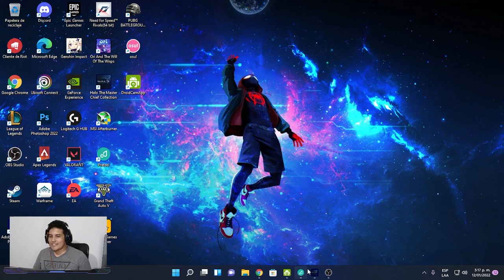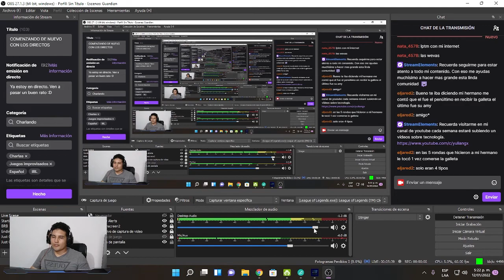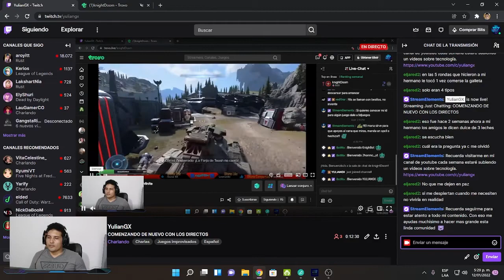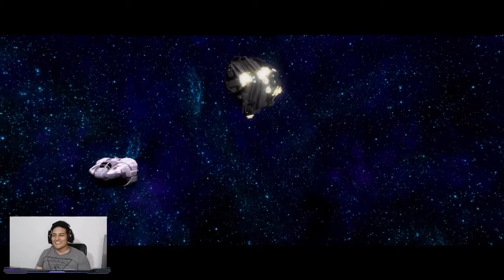HALO MASTER CHIEF COLLECTION: COMENZAMOS LA AVENTURA #1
Hola a todos chicos, en este video les traigo el primer capitulo de Halo CE. la idea es traer toda la historia de este grandioso juego. Desde el halo CE, hasta el halo infinite. Espero les guste mucho y lo disfruten.

halo,master chief,halo ce,halo infinite,halo infinite campaign,halo infinite cutscenes,halo master chief collection español latino,halo ce comenzamos la aventura